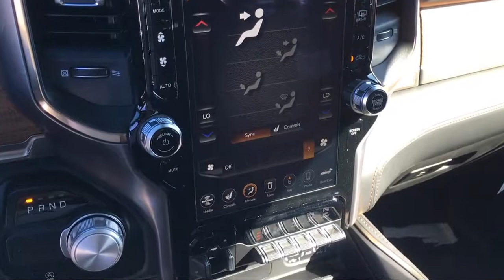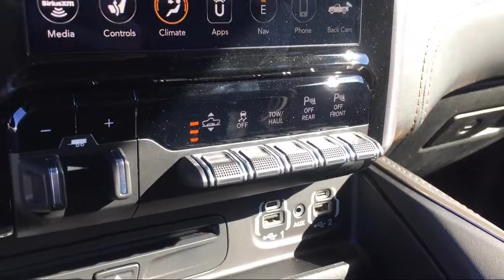2019 Ram 1500 Laramie Longhorn Elk Grove Sacramento Roseville Folsom Rocklin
2019 Ram 1500 Laramie Longhorn Stock Number: 54711D Vin:1C6RREKT7KN634873.

8575 Laguna Grove Dr.